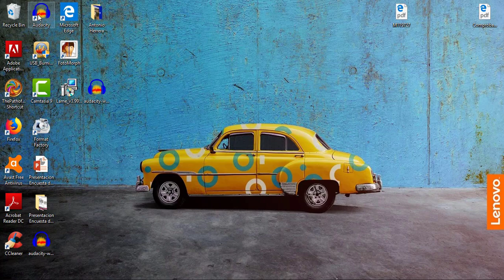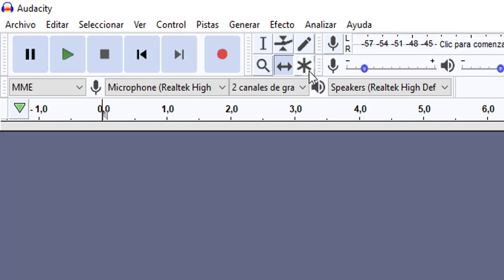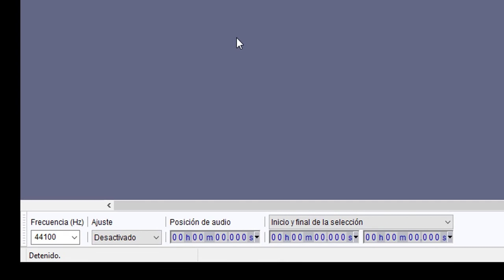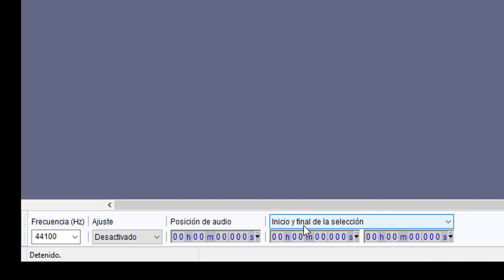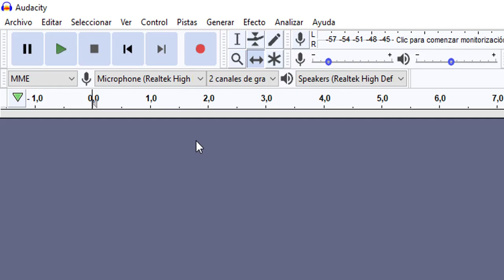CURSO de AUDACITY en español - CONOCE la interface - Parte 2 (2019) 🎙🔊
Curso básico de edición de audio utilizando el editor de código abierto o software libre Audacity. En este segundo video explicamos los principales elementos de la interface del programa y las funciones dentro del proceso de edición de un audio.